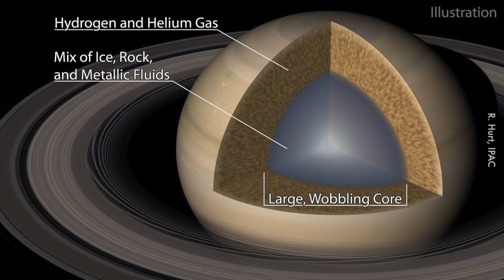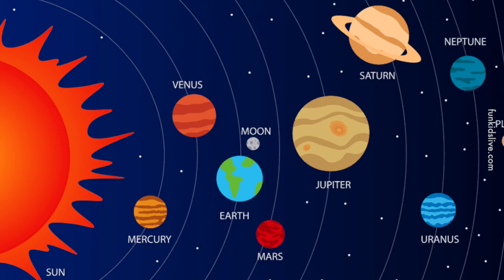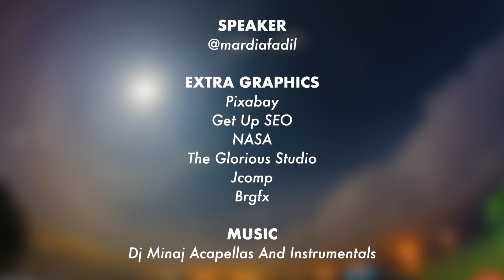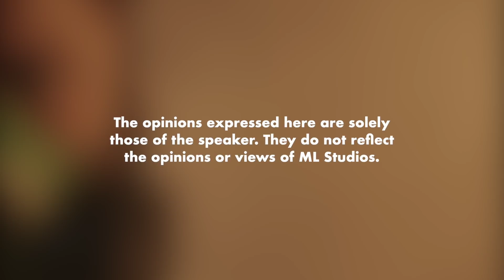Ini Sebab Saturn Mustahil untuk Didiami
Rupanya ring dia tu ada 7, ingatkan satu jalur je.